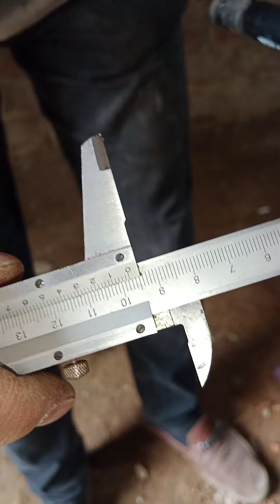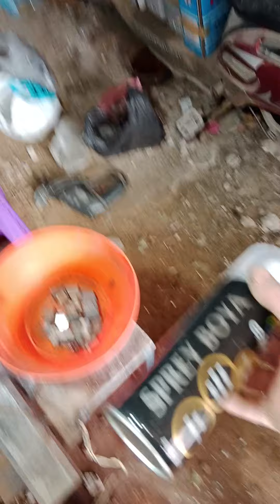BAĞAJ APARATLARI İMALATI İLE İLGİLİ BİLGİLENDİRME VECTRA C1 C2 2002 & 2008 ARASI SEDAN ARAÇLAR İÇİN